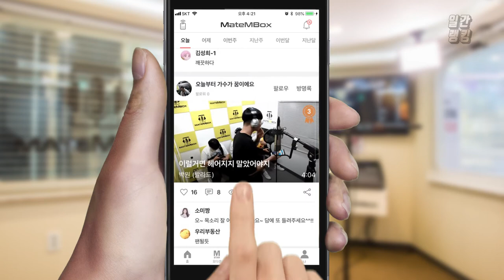메이트엠박스 일간 랭킹 TOP4 2019년 07월 09일 [Daily Ranking]